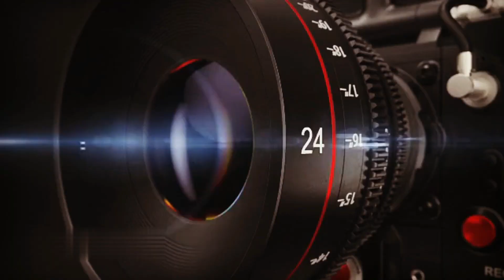Karnataka Rashtra Samithi Protested Innovatively Alleging That Welfare Karnataka Was Being Neglected